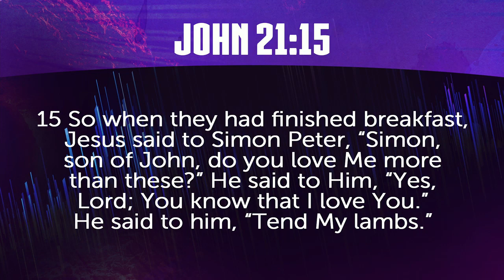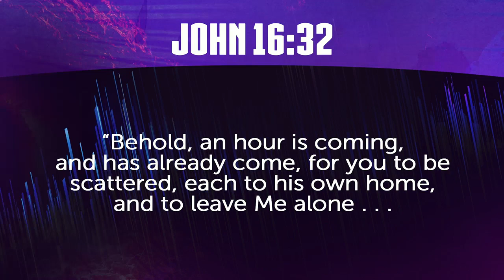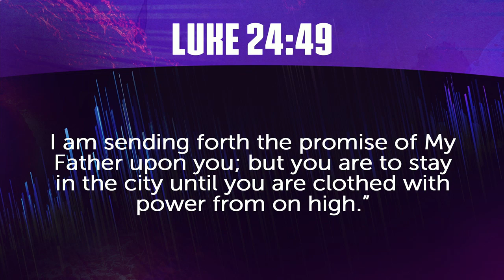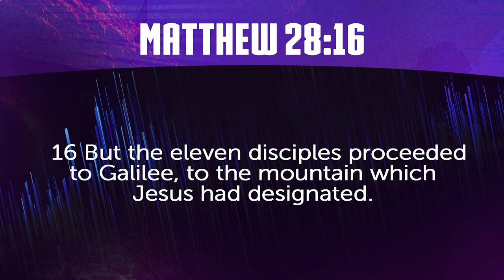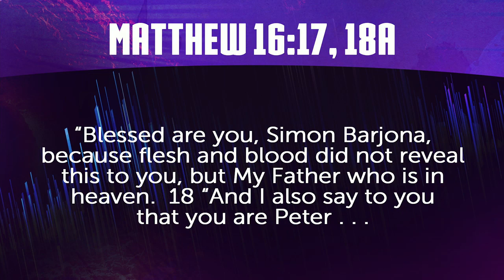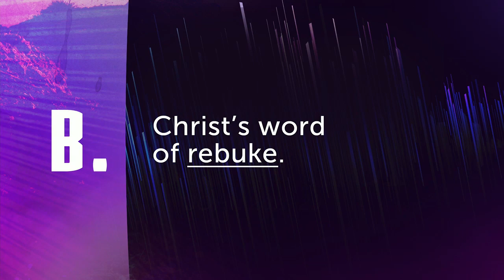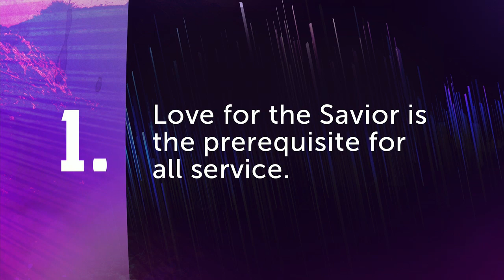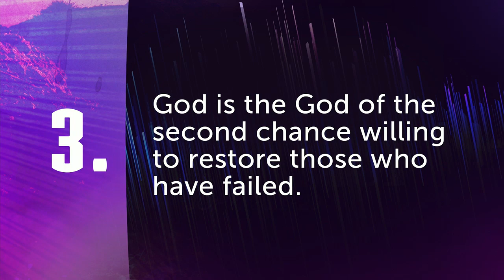Loving Christ After Easter | John 21:15-25 | Pastor Carl Broggi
Experience the love Peter had for Jesus as we dive into the book of John.

Dr. Carl Broggi 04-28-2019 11:00 AM EDT